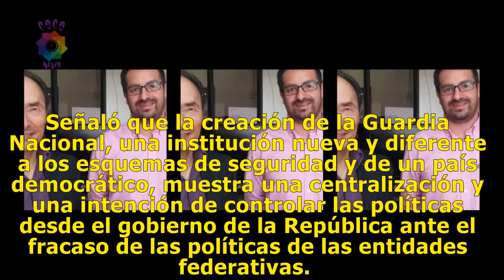Muestra guardia nacional fracaso de entidades en su tarea de seguridad: académicos